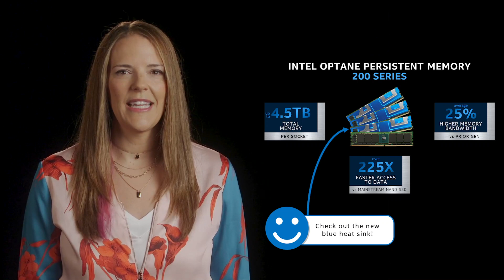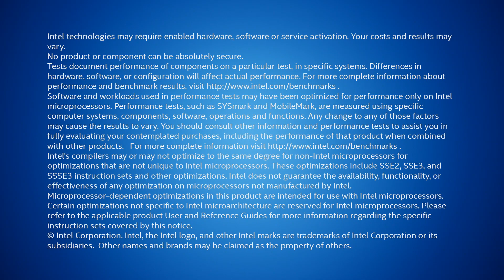Unmatched AI and Analytics Platform from Intel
Lisa Spelman, Intel corporate vice president and general manager of the Xeon and Memory Group, introduces the 3rd Gen Intel Xeon Scalable processors and additions to its hardware and software AI portfolio. New tools enable customers to accelerate the development and use of artificialintelligence and analytics workloads running in data center, network and intelligent-edge environments.